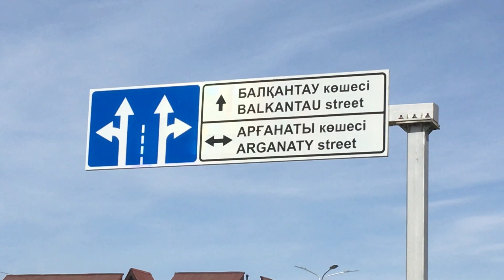Nur-Sultan Astana City Tour Kazakhstan Capital 2020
Nur-Sultan Astana City Tour Kazakhstan Capital 2020. Kazakhstan is the world’s ninth-biggest country is the most economically advanced of the ‘stans’, thanks to its abundant reserves of oil and most other valuable minerals. This means generally better standards of accommodation, restaurants and transport than elsewhere in Central Asia. After the collapse of the Soviet Union, the depressed agricultural town of Tselinograd was completely revamped and renamed Astana when President Nazarbayev unexpectedly named it Kazakhstan’s future capital in 1994. The transformation from small town to world-class capital has continued since Astana officially took on the job title in late 1997 and was renamed from Akmola to Astana in 1998. This ever-growing city – host to the Expo 2017 world fair – offers a glimpse into a town of tomorrow. Nur-Sultan is the capital of Kazakhstan. Astana is its previous name. It has been renamed several times. Previous names include Tselinograd, Akmola, Astana, and Nur-Sultan. Kazakhstan is the world’s ninth-biggest country is the most economically advanced of the ‘stans’, thanks to its abundant reserves of oil and most other valuable minerals.This video was filmed using iPhone.